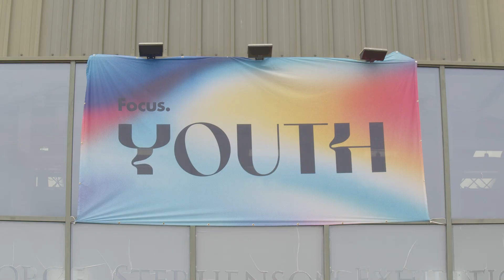FOCUS 2023 - 27-30 July, Newark Showground